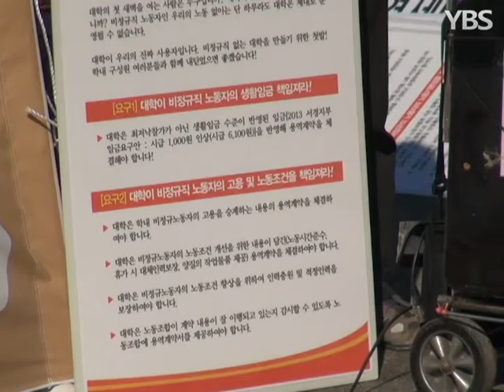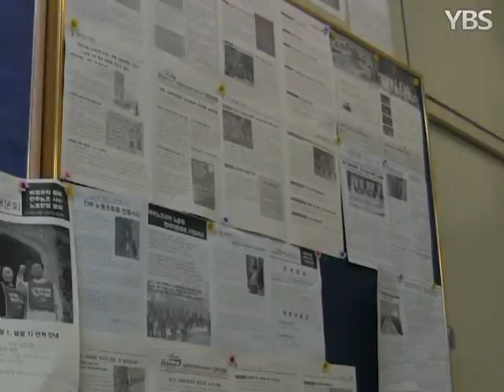교내 노동자 문제, 해결은 언제쯤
지난 11월 27일 화요일 연세대학교 중앙도서관 앞에서 우리대학교 청소, 주차, 경비 노동자들의 기자회견이 열렸습니다.

 이 기자회견에서 우리대학교 노동조합인 연세대분회는 현재 용역업체인 아마노코리아, 장풍, 제일휴먼을 악덕업체로 규정했습니다. 사측이 주도해서 어용노조를 설립하고  연세대분회 노동자들에게 차별대우를 했다는 점, 정당한 사유 없이 주차관리 노동자들과의 단체협약을 회피한다는 점, 그리고 현장관리자들이 폭언을 일삼는다는 점 등을 들어 용역업체를 강하게 비판했습니다.또한 연세대분회는 원청자인 연세대학교에이번 달 이뤄질 용역업체 계약에서 이 업체들을 퇴출시킨 후 다른 업체들과 계약할 것을 요구했습니다.

 (연세대분회 분회장 김경순씨 인터뷰)

 2010년 2011년 그리고 올해는 3월에 이어 두 번째로 간접고용 형태 및 노사 간의 임금협약 등을 문제제기하는 농성이 열렸습니다. 노동자들은 계속해서 학교에 원청자로서 책임을 갖고 행동에 나서라고 요구하고 있지만, 학교 측은 이번에도 '이와 관련된 사항에 답변을 할 수 없다' 며 노코멘트로 일관했습니다.

 이렇게 학교 측이 적극적인 대응을 하지 않고 용역업체를 매개로 하는 간접고용이 계속될 경우, 용역업체와 노동조합 사이의 갈등은 종결되지 않을 것으로 보입니다. 비정규직 문제에 대한 공동대책위원회가 제 50대 총학생회의 공약으로 제시됐고 서명운동을 통해 4일 현재 1만 4천여 명의 서명을 모은 만큼 학생사회와 학교 그리고 용역업체의 노력을 통해 비정규직 문제가 해결되길 기대해봅니다.

 YBS NEWS, 권형석입니다.